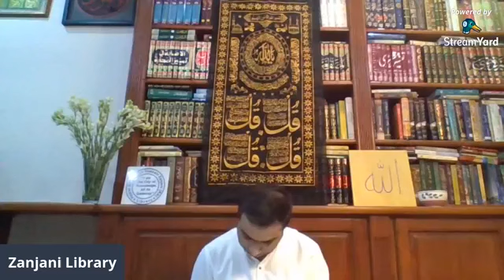From Karbala to Imam Mehdi: Uniting under the banner of Imam Hussain. (Day 8)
From Karbala to Imam Mehdi: Uniting under the banner of Imam Hussain.

Schedule:

21 August: Day 1
Introduction of Imam Hussain and Ahl e Bayt in the light of Quran and Hadith.

22 August : Day 2
Journey to Karbala: Reasons for Imam Hussain’s departure from Madina, deterioration of the socio-political conditions of the Islamic polity.

23 August : Day 3
Arrival of Imam Hussain in Makkah, Dua e Arfa attributed to Imam Hussain, sending of messengers to Kufa including Muslim bin Aqeel.

24 August : Day 4
Departure of Imam Hussain from Makkah to Kufa, events leading up to the martyrdom of Muslim bin Aqeel and his sons Muhammad and Ibrahim, Imam Hussain’s arrival at Zabala.

25 August : Day 5
Imam Hussain’s journey from Zabala to Karbala, interception by Hur’s batallion and forced encampment at Karbala.

26 August : Day 6
Events of suffering leading up to martyrdom faced by Imam Hussain and his companions at Karbala.

27 August : Day 7
Martyrdom of Imam Hussain, journey of the survivors to Yazid’s court in Syria, sermons by Imam Zain ul Abideen and Syeda Zainab in Yazid’s court.

28 August: Day 8
The role of Imam’s of Ahl e Bayt: Transmitters of Prophetic Light.

29 August: Day 9
Relevance of Karbala with the end of times and the emergence of Imam Mehdi

Salam and Dua
May Allah bless all the martyrs and companions of Imam Hussain at Karbala.